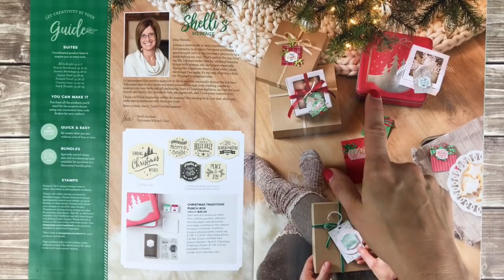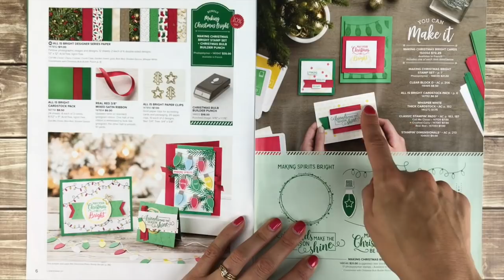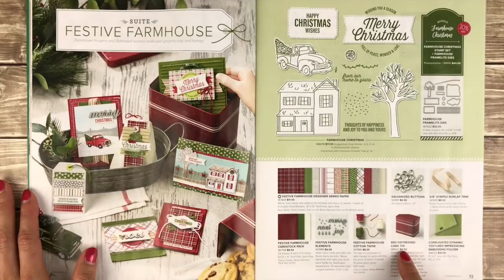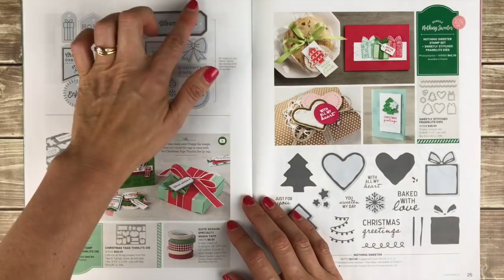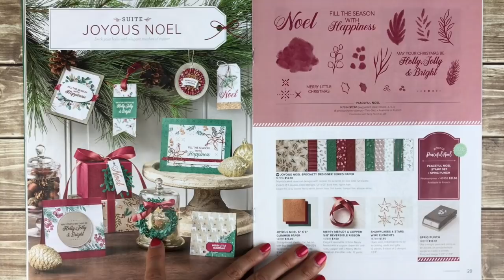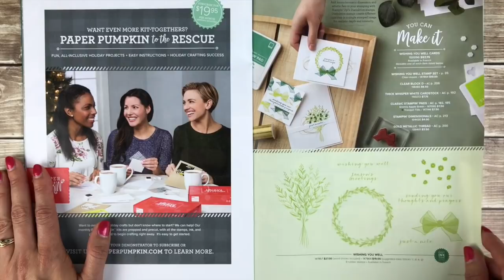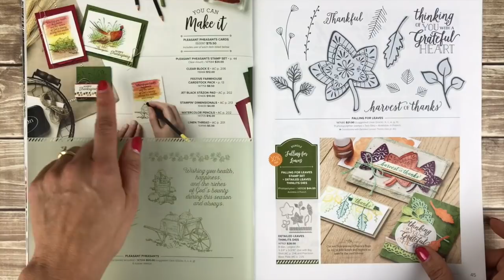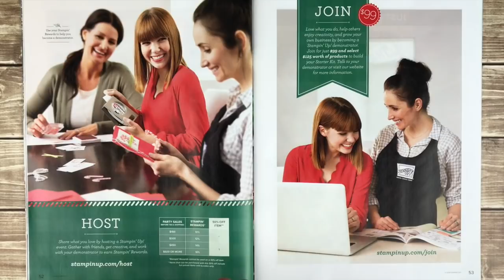2018 Holiday Catalog from Stampin' Up!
The 2018 Holiday Catalog from Stampin' Up! is here! Grab a cup of coffee, pull up a comfy chair and look through it with me. I'll show you what I've been making with some of my favorite new products, tell you what I don't like and point out things you won't want to miss.